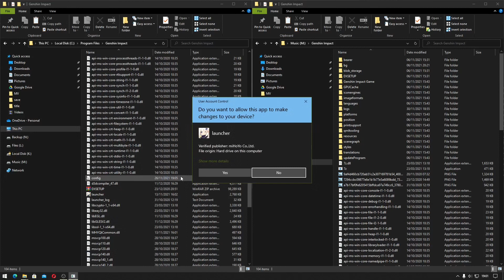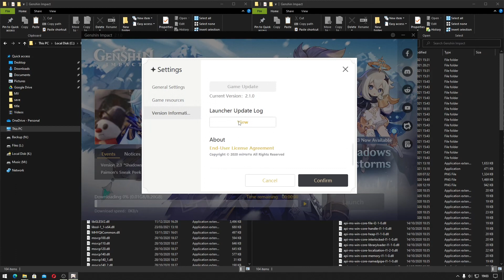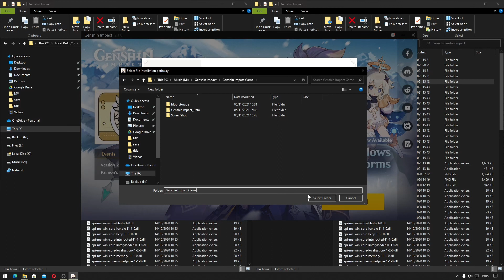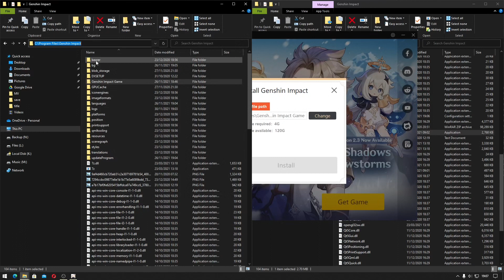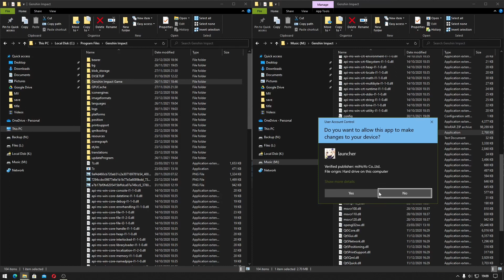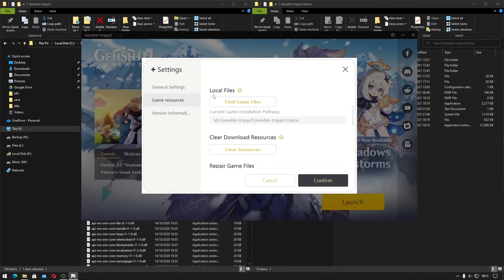Cara Mengganti Folder Tempat Penyimpanan File Game Genshin Impact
Sekarang kita akan belajar cara pindahkan file folder ke folder lain tempat penyimpanan file game Genshin Impact. Kenapa hal ini harus kalian lakukan? hanya jika kalian ingin mengganti tempat penyimpanan game

00:00 Intro
00:05 Lokasi direktori installasi Genshin Impact
02:18 Mengganti folder penyimpanan Genshin Impact
04:01 Copy dan install Genshin Impact